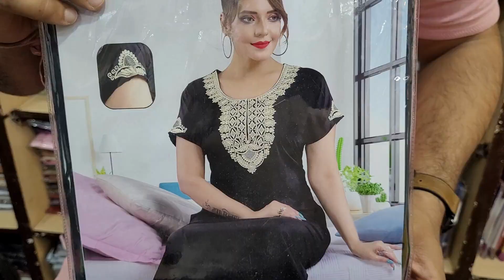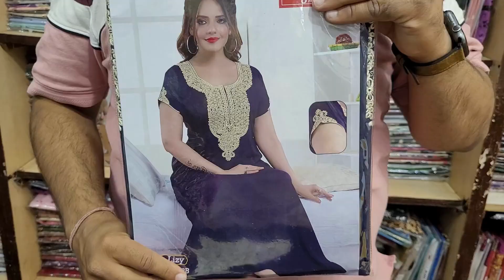From Our Store to Your Door: Shop the Latest Libas Loungewear Collection Today | libasloungewear.com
Welcome to our online store, where we offer a beautiful collection of nighties that are sure to make your nights more comfortable and stylish. Our collection features a variety of styles, fabrics, and colors to suit every taste and preference.

Our nighties are made with the highest quality materials, ensuring that they are comfortable, breathable, and long-lasting. Whether you prefer short and flirty nighties or long and elegant gowns, we have something for everyone.

In this video, we showcase some of our favorite nighties from our collection. We'll talk about the unique features of each nightie, including the fabric, design, and sizing. We'll also show you how to style each nightie for maximum comfort and elegance.

If you're looking for comfortable and stylish nighties that you can wear all year round, be sure to check out our online store. With fast and reliable shipping, easy returns, and excellent customer service, we're here to help you find the perfect nightie for your needs.

To place an order DM on WhatsApp onYou can now shop